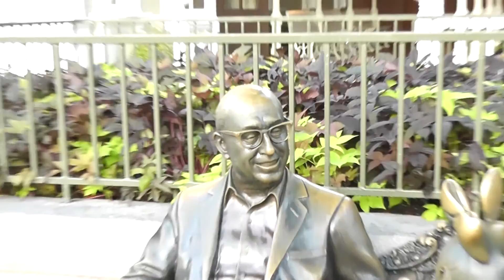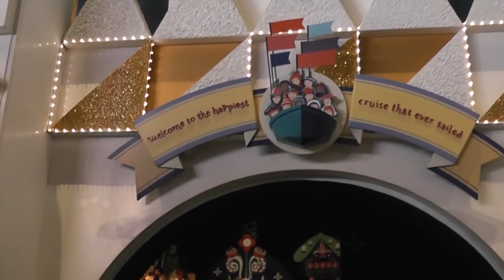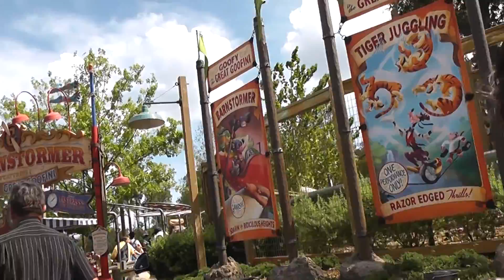WDW 2012 Day 9